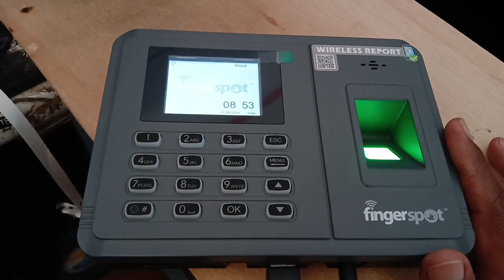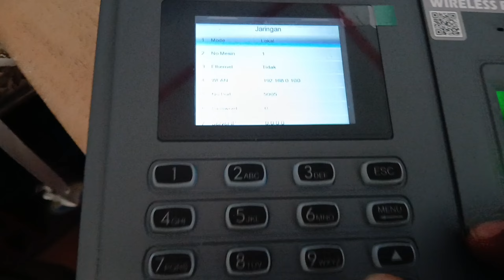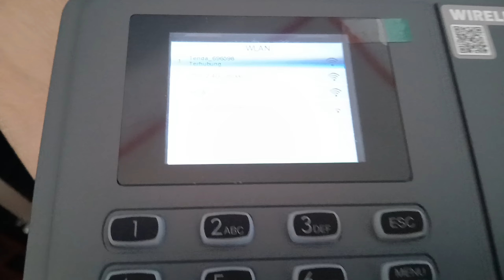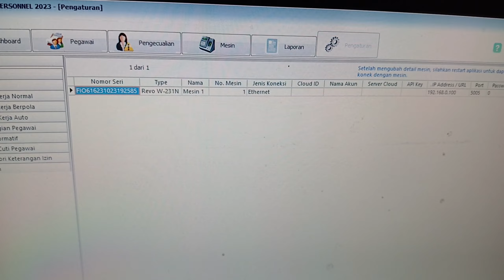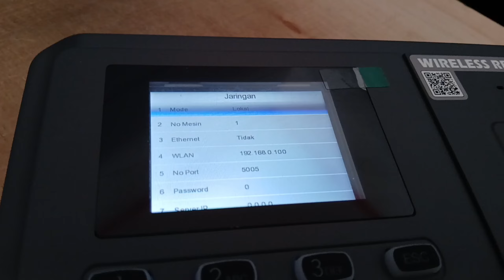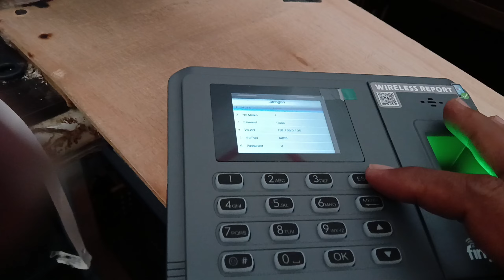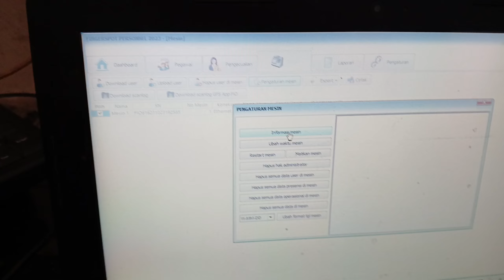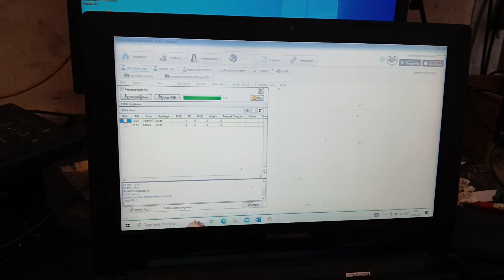Cara Seting Wifi Fingerspot W231N, Solusi Tidak Bisa Terhubung Dengan Mesin